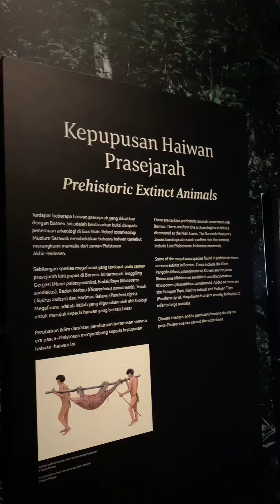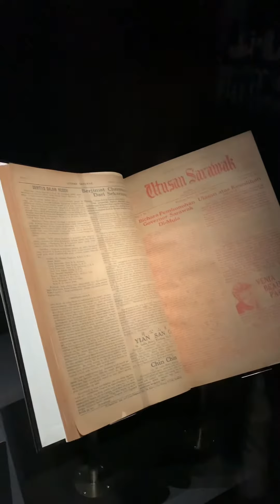Museum date with ❤️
Happiest birthday to my baby girl😆🤍

My dear girlfriend, you are the single most
incredible person I know and I am so lucky
and grateful to have you in my life. Nobody
even comes close to how kind, thoughtful
and caring you are. How is it that you’re yet another year older, but you look younger than ever!🥰
Sending all my love to you today and I hope you enjoy your special day this year, sweetie!

Happy sayang day!!! I love you💕💖
Finally released our museum date video🥳